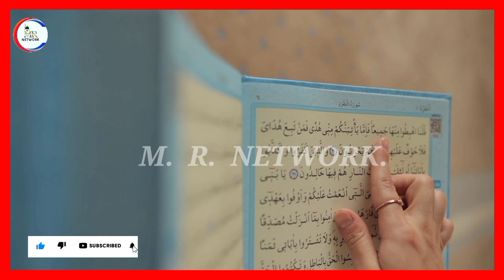masjid mein kar rahe film ki shooting , viral video Mumbai || By MUSHEER RAZA WAHIDI / M R NETWORK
Azaan ke waqt jo baat karte hai
Sadqe ki fazilat kiya haishadi ki pahli raat mein dulha dulhan sabse pahle kya Karen
islam nikaah kya hai , nikaah padhaane ka aasan tarika
islam me aurat ko shadi ke baad kis tarah rehna chahiye
islam me ladki jab baligh ho jae to kaise rahe
islam me aurat ka bachpan
viral video hijab utaar raha tha Muslim ladki ka
Makkah Me mili ek Andhe ko Aankhen
America se modern girl video viral
haram Sharif se Muslim buzurg ka video viral
dudh Peete bacche ki video
ek parinde ka vira video
Indonesia ki khatarnak gang Hui Musalman
Makkah ke saath Saudi billi ka viral video
Saudi Arab viral video
Hazrat Ali ke liye ek chiti ne ki allah se dua
viral video maut se10 second pahle ka video Allah ki Qudrat dekhe
viral video Muslim ladki lion 🦁 Kuwait City
sarkar ki amad marhaba
viral video hospital ki bacche ki paidaish peviral video namaz padh rahe baap aur Bete kiviral video hijab utaar raha tha Muslim ladki ka
viral video hospital ki bacche ki paidaish pe maan ka intqal
viral video namaz padh rahe baap aur Bete kiviral video hijab utaar raha tha Muslim ladki ka
viral video namaz padh rahe baap aur Bete ki
Hazrat musa علیہ السلام or ek ibadat guzaar ka waqiya
Saudi Arab se viral video maa aur Bete ki
rabiul awwal per behtarin Kalam
rahon ko sajaya jaega
By Sabir raza wahidi
ek ibadat guzaar ka waqiya
800 saal purana Hazrat Ameer khusro ka likha hua kalam
bula lo ya rasul Allah
By Maolana Subhan javedi
M R NETWORK
masjid mein kar rahe film ki shooting
viral video Mumbai
70 saal ibadat karne ke baad bhi bakhshish nahin huyi
By MUSHEER RAZA WAHIDI
M R NETWORK
ek charwaahe or bhedye ka waqiya

Daily video insert time 7:30 pm. is